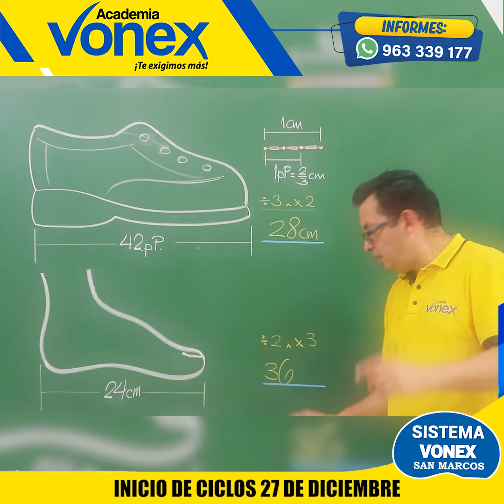¡Obtén la medida de tu pie en centímetros! 😱💥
El maestro Moisés Rayme nos enseña una manera para saber tu talla del pie. ¡Ya no necesitas preguntarle a tu mamá! 😝
💥Próximos inicios:
✅ Ciclo Repaso SAN MARCOS: 27 de diciembre
✅ Ciclo Verano SAN MARCOS: 27 de diciembre
✅ Ciclo Verano UNI: 27 de diciembre
✅ Ciclo Repaso UNI: 03 de enero
✅ Ciclo Verano UNHEVAL: 27 de diciembre
✅ Ciclo Verano INTEGRAL: 27 de diciembre